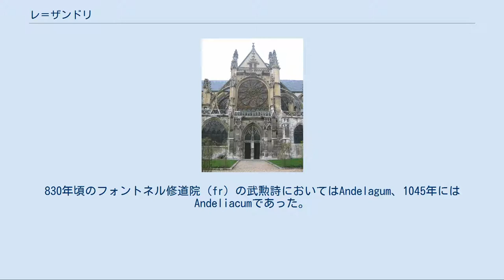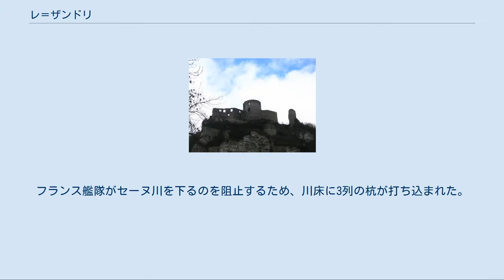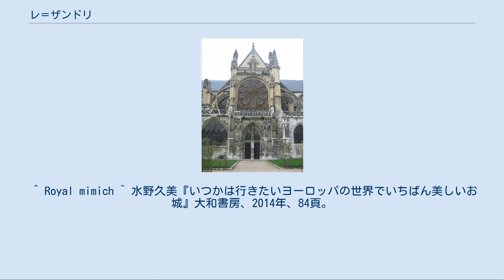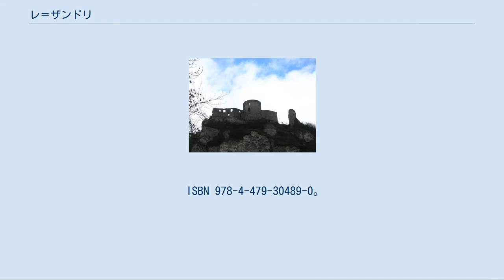レ＝ザンドリ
レ＝ザンドリまたはレザンドリ （Les Andelys）は、フランス、ノルマンディー地域圏、ウール県のコミューン。
 レ＝ザンドリはセーヌ川の湾曲部の中心、緑深い谷にある。
パリから100km、ルーアンから40km離れている。
歴史記念物に指定されているレ＝ザンドリ参事会聖堂やガイヤール城のある、観光地となっている。
 レ＝ザンドリ（Les Andelys、複数あるAndelys）というコミューン名は、プティ・タンドリ（Petit Andelys）とグラン・タンドリ（Grand Andelys）という2つの町の統合によって生まれた。
 セーヌ川の丘陵地帯にあり他とは異なる植生を持つレ＝ザンドリは、ナテュラ2000（en、EU内での自然保護登録地）に登録されている。
 8世紀初め、Andilegumと呼ばれていた。
830年頃のフォントネル修道院（fr）の武勲詩においてはAndelagum、1045年にはAndeliacumであった。
 ガイヤール城 ノートルダム参事会聖堂 レオン・クティル（fr）の発掘した考古学的証拠から、レ＝ザンドリ一帯では少なくとも新石器時代中期より人が定住していた。
小さなガロ＝ローマ時代の劇場基礎跡が残っている。
現在のヴェクサン地方を本拠としていたガリアの一部族、ウェリオカス族（fr）が次第にローマ化されていったことを示している。
しかしオッピドゥムは出土されていない。
 10世紀以降、アングロ＝スカンディナビア人の小さな植民地がレ＝ザンドリの地につくられた。
多くの地名が、住民が古英語か古ノース語を話していたことを示している。
例として、現在のオーグの森はノース語でhaugrといい、丘または森のある丘を意味した。
 レ＝ザンドリはルーアン大司教の領地であった。
しかし1197年、ノルマンディー公リシャール（イングランド王リチャード獅子心王）に割譲され、1199年にリシャールが死ぬとその弟ジャンが相続した。
1204年、フランス王フィリップ2世がレ＝ザンドリを獲得した。
 1737年、ジゾール伯爵領（のち公爵領）の一部としてレ＝ザンドリ子爵領が設置された。
1742年、伯爵となったのがシャルル・ルイ・オーギュスト・フーケ・ド・ベル＝イルである。
1762年、ルイ・シャルル・ド・ブルボン（ルイ14世の庶系の孫）がジゾール公爵領を相続。
1775年、ブルボン＝パンティエーヴル公ルイ・ジャン・マリー・ド・ブルボンがジゾール公爵領を相続。
以後ブルボン＝オルレアン家がレ＝ザンドリ子爵の称号を継承しており、現在の子爵はフランス公ジャンである。
 コミューンの最も華麗な記念物は、疑うまでもなくノルマンディー公のガイヤール城である。
現在城は、セーヌ川を見下ろす廃墟となっている。
城からは広い谷とセーヌ川の大きな屈曲部が、妨げるものなしに見渡せる。
 12世紀後半、ノルマンディーを領有していたのはイングランド王家であるプランタジネット家で、フランス王国はセーヌ川やそこから海への交通を握る豊かな土地を常に目に捉えていた。
代々のノルマンディー公たちはこの戦略的要所を守るため、対フランス国境地帯に一連の城を建設した。
これは公国の首都たるルーアンを守るためでもあった。
 エプトの要所がフランスの手に一部落ちると、リチャード獅子心王は1196年にガイヤール城の建設を始めた。
そこはセーヌ川の石灰岩質の崖の上であった。
この位置は難攻不落であると考えられていた。
フランス艦隊がセーヌ川を下るのを阻止するため、川床に3列の杭が打ち込まれた。
伝説によると、ガイヤール城は1年で完成したという。
1197年、リチャード王は『私の1歳の娘はなんと美しいことか！』と言ったとされる。
 リチャード王没後、フランス王は遠征を指揮し、ついに1204年に落城させた。
ガイヤール城の落城の知らせは公国に衝撃を与えた。
セーヌ川航行が自由になったことを意味したからである。
そのわずか数か月後、首都ルーアンは陥落し、約293年続いたノルマンディー公国の独立は終焉を迎え、フランスに併合された。
 修復されたガイヤール城は牢獄とされていたが、百年戦争中の15世紀、16ヶ月もの包囲戦の末イングランド軍が制圧した。
 ^ Royal mimich ^ 水野久美『いつかは行きたいヨーロッパの世界でいちばん美しいお城』大和書房、2014年、84頁。
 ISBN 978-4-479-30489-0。